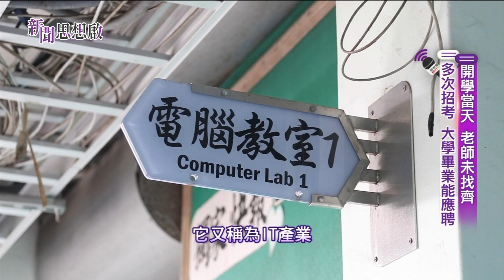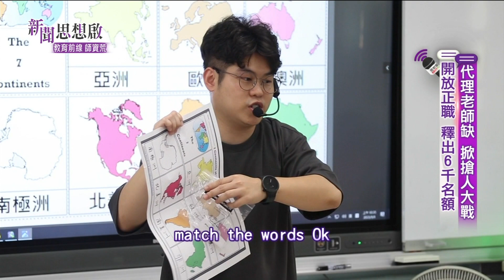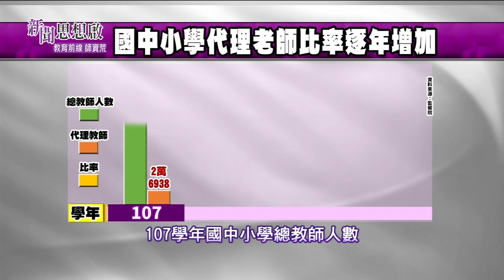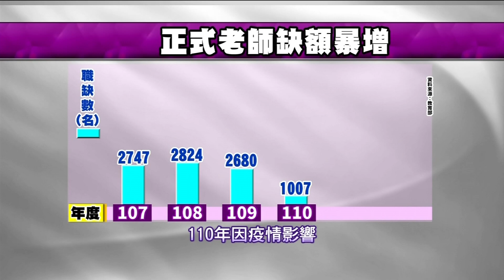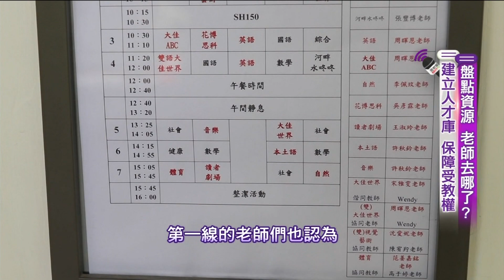《新聞思想啟》 第90集-Part1 開放員額 代理老師上岸 開學當日 學校焦急找人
●開放員額 代理老師上岸
開學當日 學校焦急找人

《新聞思想啟》   第90集 教育前線 師資荒

        9/30(六)20:00
        10/8(日)10:00